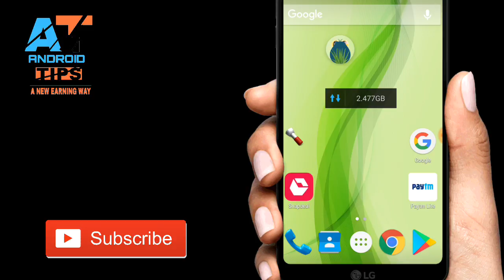AMAZON LETEST PRODUCT ONLY 599 LOOT NOW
Rs.599 Aux Cable,Bluetooth Pill Speaker,Digital Mp3 Player,LED Torch
Rs.599 Digital Mp3 Player With Wireless Bluetooth Headphone

Links Updated Every 15-20 Minutes.
Its Price Error All Products Real Price Are 1k+